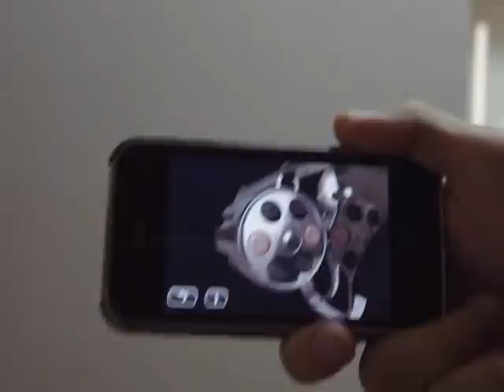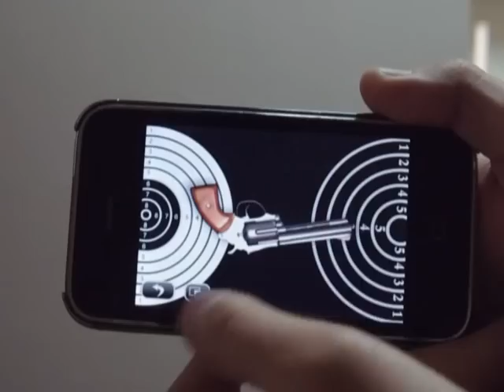X Revolver - Most realistic revolver app on iphone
The Most realistic Revolver Simulator on iphone you will ever experience!

The Cylinder actually opens up! Unlike other revolver apps which just shows you one still image of the cylinder.

Superb interaction with the Revolver, almost like the real thing!